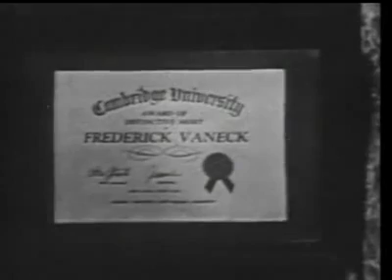Tales of Tomorrow: Crystal Egg